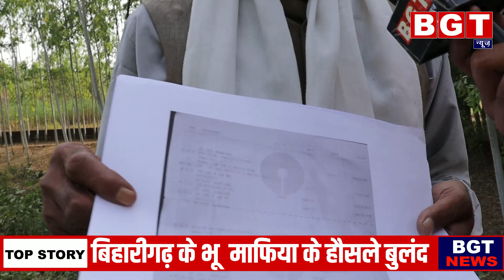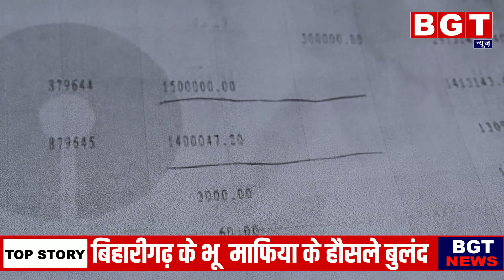सहारनपुर में धोखाधड़ी कर जमीन बेचने वालो का बोलबाला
सहारनपुर में धोखाधड़ी कर जमीन बेचने वालो का बोलबाला, कृषि की उपजाऊ जमीन दिखा कराया रिहायशी जमीन का बैनामा, लाखो रुपए की ठगी का शिकार हुए वृद्ध ने लगाई योगी सरकार से इंसाफ की गुहार।